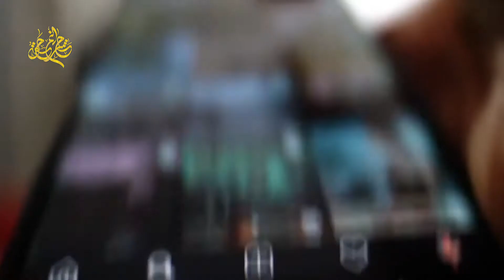DAJJAL KI HAQEEQAT | Maulana Syed Kazim Abbas Naqvi